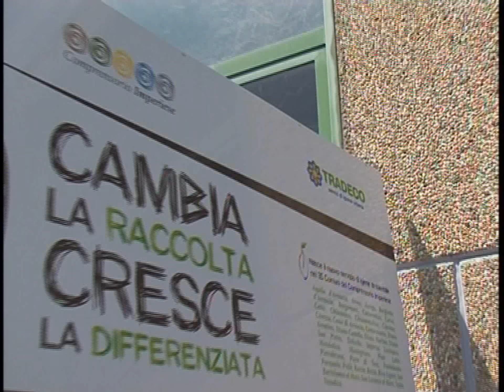CASO TRADECO, SPESE LEGALI PER IL COMUNE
Prosegue la battaglia tra gli avvocati degli ex lavoratori Tradeco e il Comune di Imperia. Ora a Palazzo Civico imposto il pagamento di spese legali.